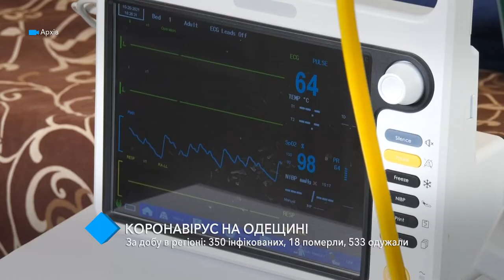Коронавирус в Одесской области: 350 инфицированных, 18 умерших